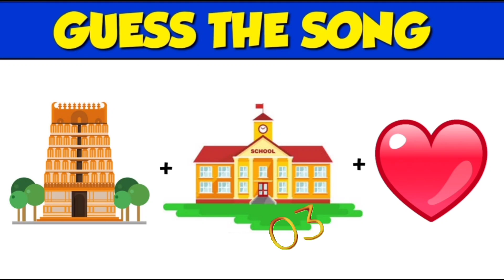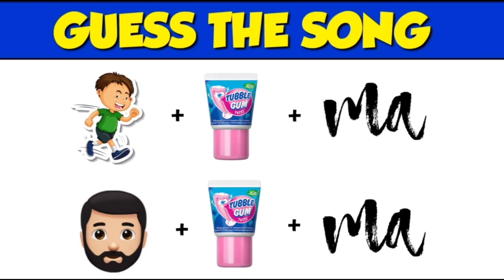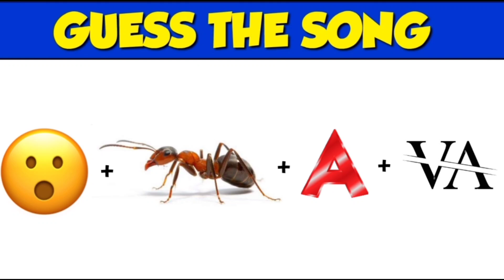Song కనుక్కోండి ? || Riddles in Telugu || guess the Song by emoji in Telugu || gns vibes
Guess the Song ? || Guess the Song by emoji in Telugu || riddles and puzzles || gns vibes